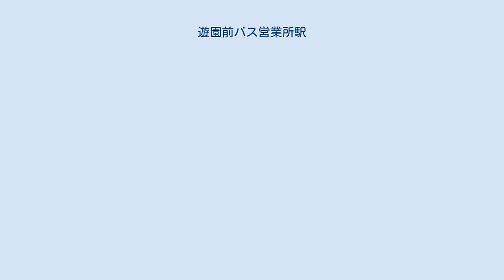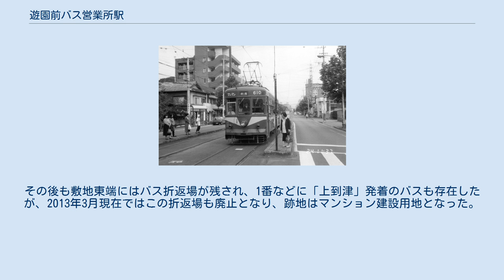遊園前バス営業所駅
遊園前バス営業所電停（ゆうえんまえばすえいぎょうしょえき）は、かつて福岡県北九州市小倉北区上到津四丁目にあった、西日本鉄道（西鉄）北九州本線の電停である。
 本項目では、1985年（昭和60年）10月まで隣接して設置されていた到津車庫についても記述する。
 九州電気軌道本線第1期区間の開通により開業した。
到津車庫設置以前は「到津橋」と称した。
1940年（昭和15年）10月の到津車庫開設に伴い、「到津車庫前」に改称した。
これ以降、到津車庫・営業所担当の電車については当停留場で入出庫や乗務員交代が行われるようになった。
 1985年（昭和60年）10月20日の北九州線部分廃止の際、到津車庫・営業所は廃止されて西鉄バス遊園前営業所となり、当停留場の名称も「遊園前バス営業所」となった。
1992年10月25日の廃止までこの名称が使用された。
 上下線それぞれに安全地帯のある乗降場を有していた。
渡り線と、1985年（昭和60年）10月までは入出庫線もあった。
 1932年（昭和7年）7月、九州電気軌道は当停留場のある到津地区に到津遊園を開園させた。
同社は併せて来場客輸送に備え、到津地区に発着する臨時電車の運行設備を整備することとし、付近に電車の留置線が設けられた。
この留置線が1940年（昭和15年）10月15日付で移設・拡張されて到津車庫となり、営業所も設置された。
 本線の敷設されている電車通りの南側、電車通りと板櫃川にはさまれた敷地にあり、電車通り側に営業所の建物が置かれ、留置線や検修庫はその裏の板櫃川側にあった。
 所属車両の日常検査を行ったほか、到津遊園行楽客などの輸送に係る臨時電車の操車業務も行った。
 1985年（昭和60年）10月20日の北九州線部分廃止の際、運用車両減のため、他の車庫に先立って廃止となった。
 路面上の乗降場については、廃止後は完全に撤去された。
 西鉄バス遊園前営業所最寄のバス停は電停と同様に「遊園前バス営業所」名称だったが、北九州線廃止後は「遊園前営業所」の名称に変更された。
 その後バス営業所は廃止され、跡地は西鉄ストアが運営するにしてつストア到津店→スピナ到津店となり、最寄バス停の名称は「上到津」となった。
その後も敷地東端にはバス折返場が残され、1番などに「上到津」発着のバスも存在したが、2013年3月現在ではこの折返場も廃止となり、跡地はマンション建設用地となった。